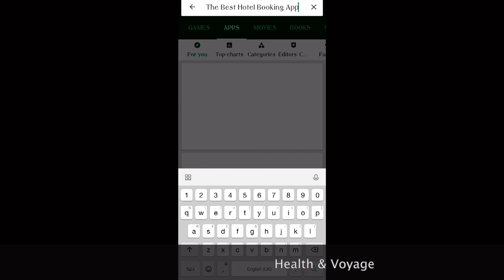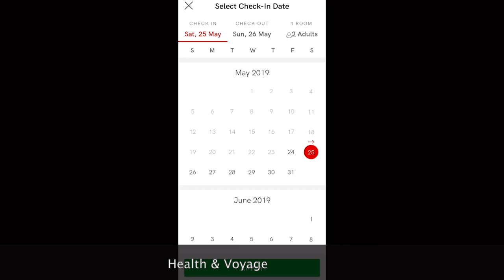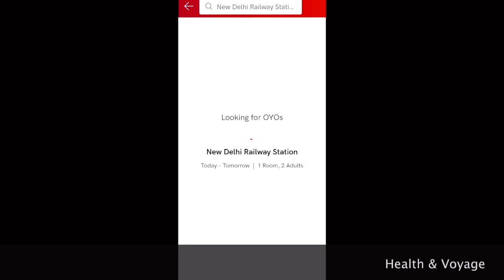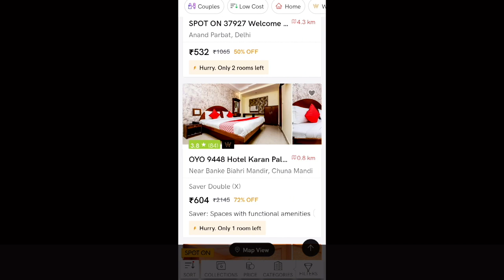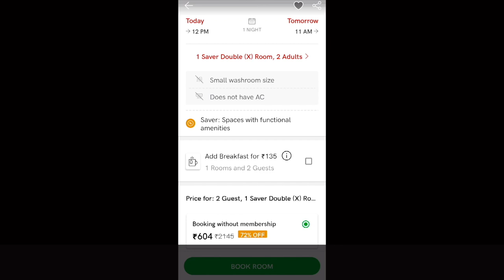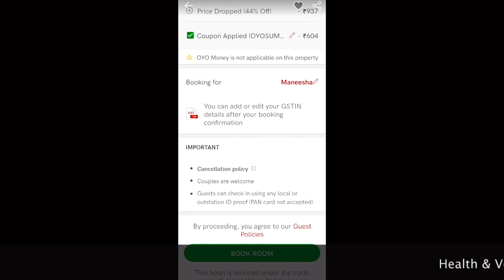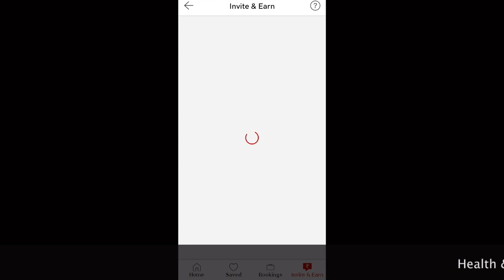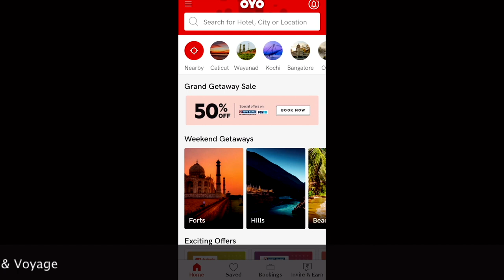OYO റൂം ബുക്കിംഗിനെക്കുറിച്ച് അറിയേണ്ടതെല്ലാം//How To Book OYO Room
OYO
Invite code-AHLAWT8TM
I recommend you use the OYO app for hassle-free stays at affordable prices. or use code: AHLAWT8TM
Use this code You Get 500rs on First  Booking
OYO App